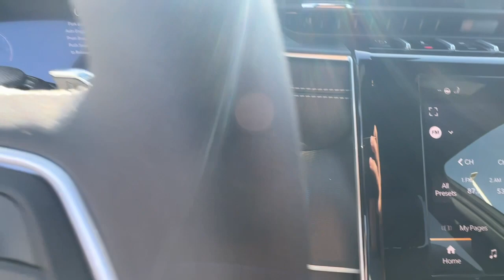2024 Jeep Grand_Cherokee Altitude IN Michigan City, La Porte, Valparaiso, Chesterton, Long Beac...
New 2024 Jeep Grand_Cherokee Altitude available at David Taylor Michigan City CDJR located in 501 E US-20, Michigan City, IN, 46360. Servicing the Michigan City, La Porte, Valparaiso, Chesterton, Long Beach area.

You'll have love at first sight with the   2024  JEEP Grand Cherokee. The Grand Cherokee keeps you safe, connected, and entertained while you explore your world in confidence and refined luxury.  These are just some of the great options this vehicle comes with: Keyless Entry, Power Liftgate, Heated Mirrors, Back-Up Camera, Satellite Radio, Dual Zone A/C, Electronic Stability Control, Aluminum Wheels, Alarm, Power Driver Seat. Take control of the journey in comfort and style. Get into the Grand Cherokee.